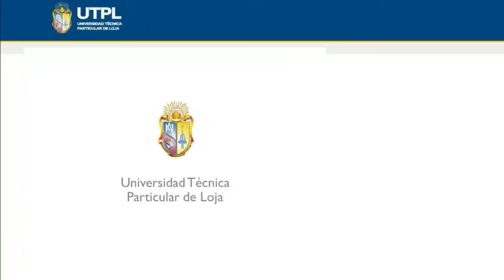UTPL LIQUIDACIÓN DEL IVA [(ÁREA ADMINISTRATIVA)(LEGISLACIÓN Y PRÁCTICA TRIBUTARIA)]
Área Administrativa
Legislación y Práctica Tributaria
Tema:Liquidación del IVA
Ponente: Dr. Pablo Luna Guzmán